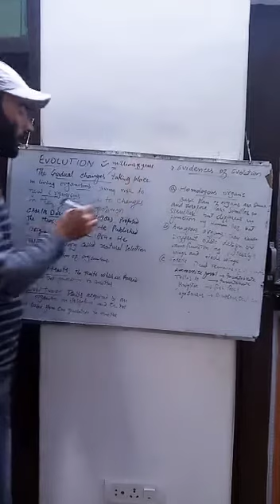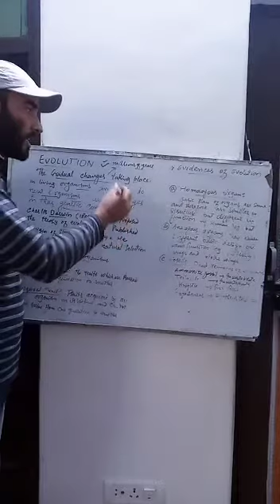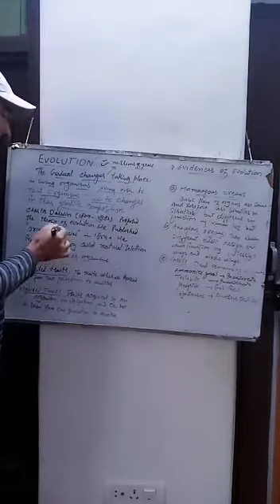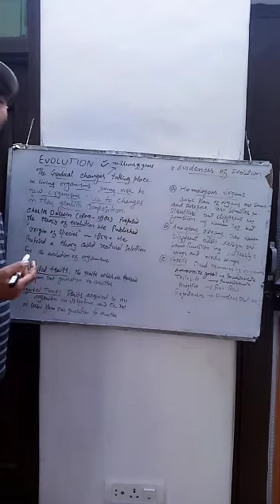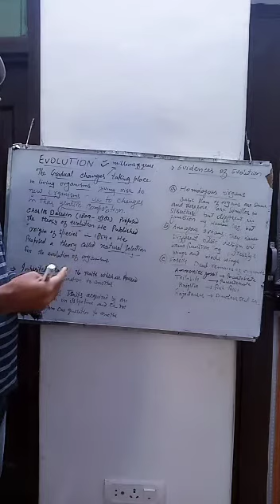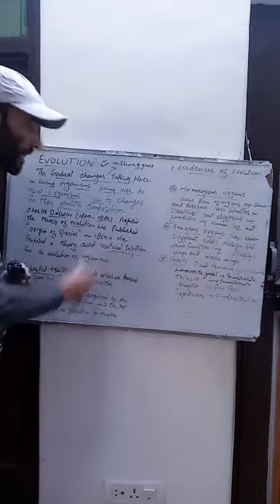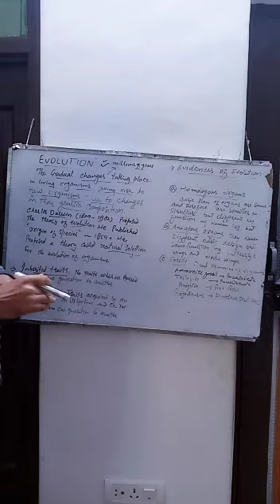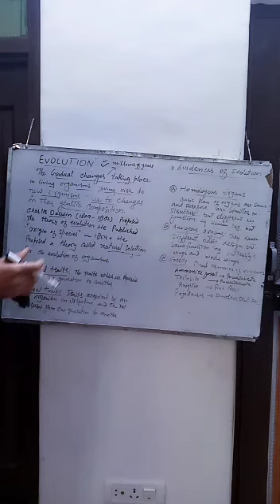CLASS 10 BIOLOGY TOPIC EVOLUTION PART 1